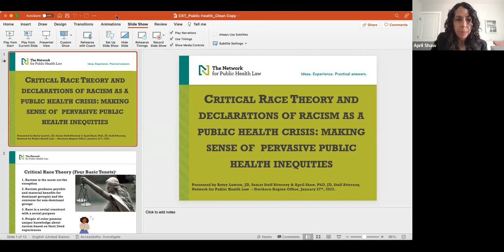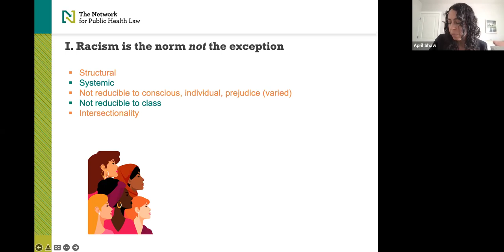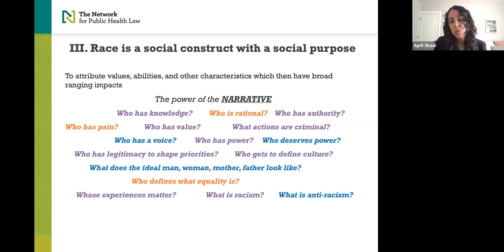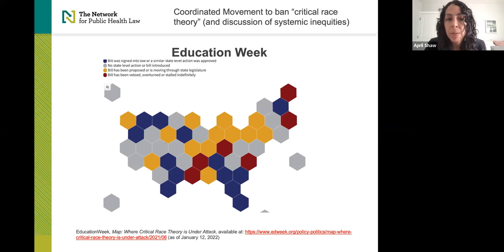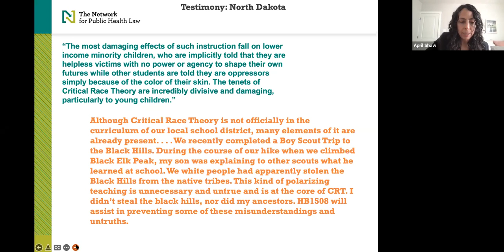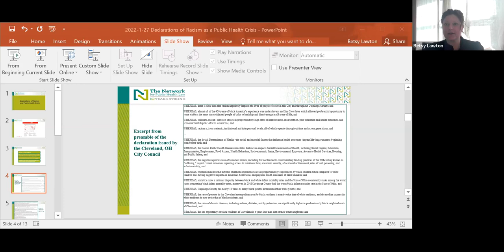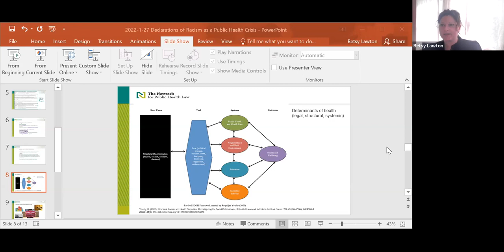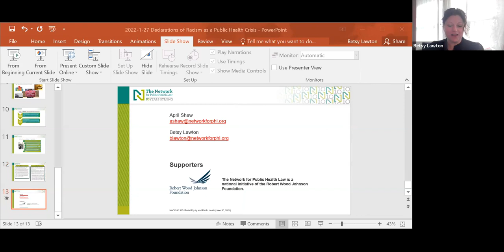Justice in Public Health: CRT, Declarations of Racism as a Public Health Crisis, and Public Health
Critical race theory has recently received a lot of attention from both its critics and advocates. This session will cover some of the core insights offered by critical race theorists, drawing on examples impacting the health and well-being of people of color. Applying a critical race theory lens, we also examine the promise and limits of recent declarations of racism as a public health crisis to address systemic racism. This discussion will answer the question: What does critical race theory have to do with public health?

Recorded Thursday, January 27
1:00 pm - 2:00 pm CST